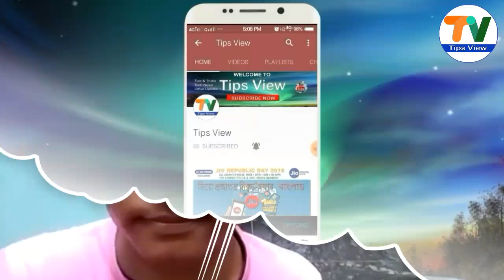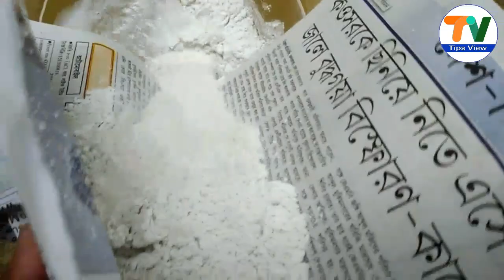without probiotic water preparation l প্রোবায়োটিক ছাড়া জল তৈরির সহজ পদ্ধতি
In this video you can see nice video of
(See something Good, Learn Something Good) (ভালো কিছু দেখুন, ভালো কিছু শিখুন)
► About : Tips View is a You Tube Channel, where you will find Entertainment videos, Vlogs, Songs, News update and Technology related tips and some more different types of videos in Bengali/Bangla. New Video is posted regularly.
NOTE : Some picture, music, documents, materials and graphics are shown in this video are may be copyrighted to respected owners, not mine. All credit for copyright material used in video goes to respected owner.
--- Thanks ---
Goutam Bera